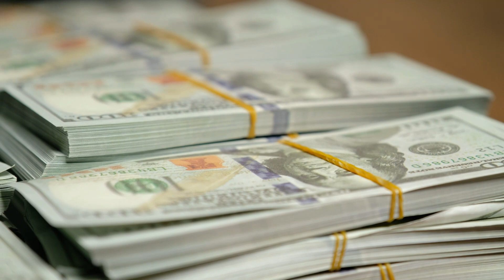$18.9 Million Armored Truck Robbery *INSANE*